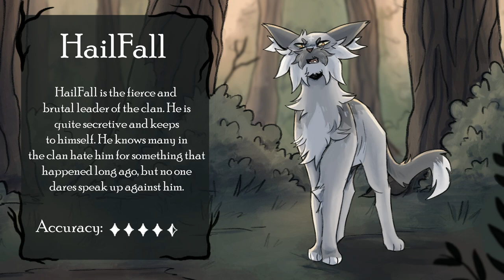Oc Voice claims/Introductions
A brief introduction to my characters and some voices that fit them. I didn't want to reveal too much just yet, but I hope you get a sense of who some of the main character are despite the lack of background information.

WrenFrost: Catra (She-ra and the princesses of power)
BrightPetal: Ellie (The last of us part 1)
StormBite: Joel (The last of us part 1)
CreekTuft: Hunter (The owl house)
Hailfall: Ketheric Thorm (Baldurs gate 3)
FernWIsh: Arthur (Inception)
mysterious cat: Kara (Detroit become human)